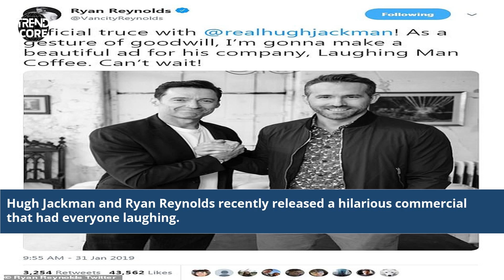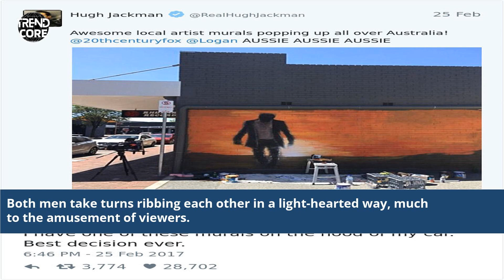Hugh Jackman Ryan Reynolds Commercial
Jackman vs. Reynolds Ads
Hilarious Commercial Rivalry
Best Celebrity Commercials 2023
Memorable Ad Moments
Funny Advertising Feud
Celebrity Marketing Duel
Viral Advertisements Challenge
Top Celebrity Endorsements
Celebrity Ad Wars 2023
Laugh-Out-Loud Ads
Celebrity Ad Battle Highlights